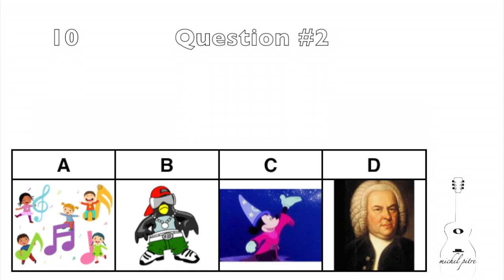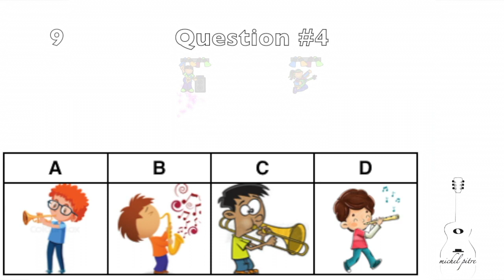Qu'est ce que tu entends? #2